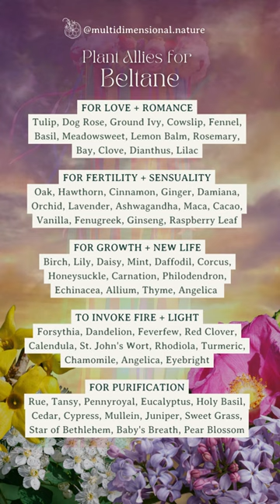Plant Allies for Beltane | Plant Spirit Wisdom with Sara Artemisia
🌅 Halfway between the Spring Equinox and Summer Solstice, Beltane is one of four quarter-year fire festivals. This holiday roots in a celebration honoring the Celtic god Belanus who is associated with the sun, healing, and pastoral life. 🐇🌱🌱🌱

🌹 Deep in the birthing of Spring, Beltane is brimming with celebration for love, romance, fertility, sensuality, growth, and new life.

Traditional practices include:
~ Kindling the fire 🔥
~ Jumping the broomstick 🧹
~ Dancing around the Maypole 💃🏽
~ Weaving flower crowns + wreaths 🌺
~ Handfasting 💝
~ Ritual purification 💨

🌿🌿🌿 And of course, my favorite way, honoring our seasonal Plant allies!!! Here is a list of some of my favorite plant allies for Beltane. Share this post to share the blessings!!! 💕

FOR LOVE + ROMANCE~ 💖
Tulip, Dog Rose, Ground Ivy, Cowslip, Fennel, Basil, Meadowsweet, Lemon Balm, Rosemary, Bay, Clove, Dianthus, Lilac

FOR FERTILITY + SENSUALITY~ 💋
Oak, Hawthorn, Cinnamon, Ginger, Damiana, Orchid, Lavender, Ashwagandha, Maca, Cacao, Vanilla, Fenugreek, Ginseng, Raspberry Leaf

FOR GROWTH + NEW LIFE~ 🌱
Birch, Lily, Daisy, Mint, Daffodil, Corcus, Honeysuckle, Carnation, Philodendron, Echinacea, Allium, Thyme, Angelica

TO INVOKE FIRE + LIGHT~ 🔥
Forsythia, Dandelion, Feverfew, Red Clover, Calendula, St. John's Wort, Rhodiola, Turmeric, Chamomile, Angelica, Eyebright

FOR PURIFICATION~ 💨
Rue, Tansy, Pennyroyal, Eucalyptus, Holy Basil, Cedar, Cypress, Mullein, Juniper, Sweet Grass, Star of Bethlehem, Baby's Breath, Pear Blossom